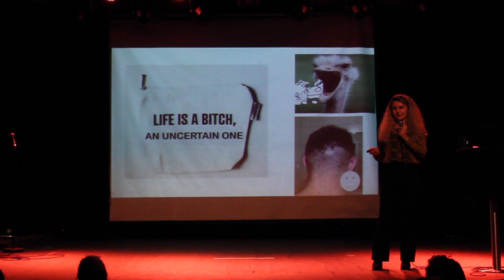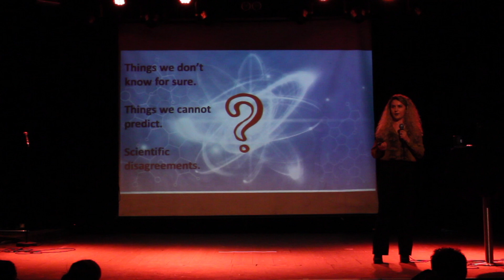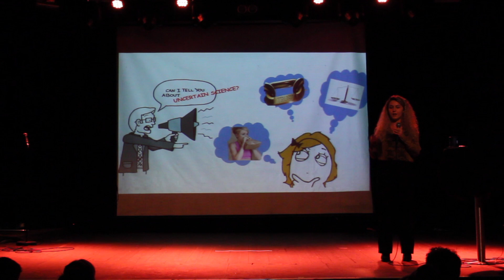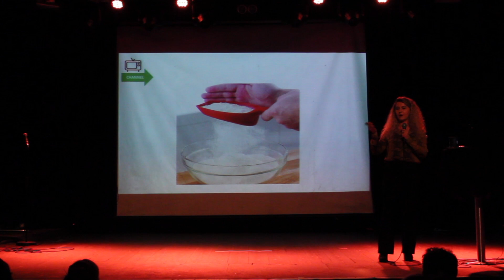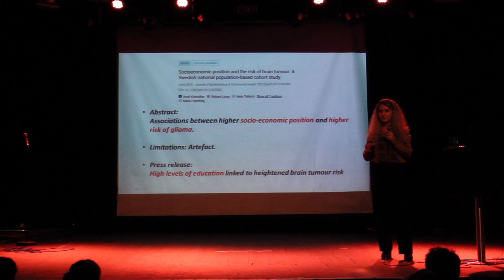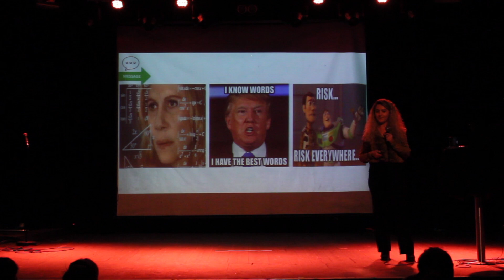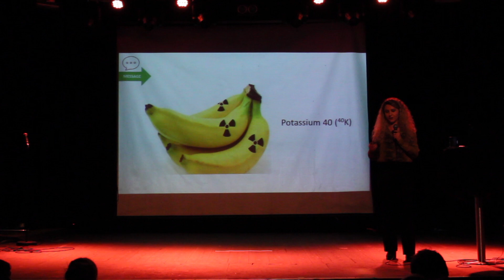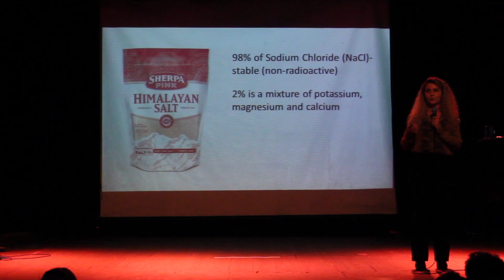How to communicate uncertainty in science (Ferdiana Hoti – Science Slam)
In her research, political scientist Ferdiana Hoti focuses on risk and uncertainty communication. In her presentation at the Science Slam in Hamburg, she explains how the right communication on risk  looks like and why it can save lives.

This presentation took place at Science Slam Hamburg (Uebel&Gefährlich) on December, 18th, 2019.